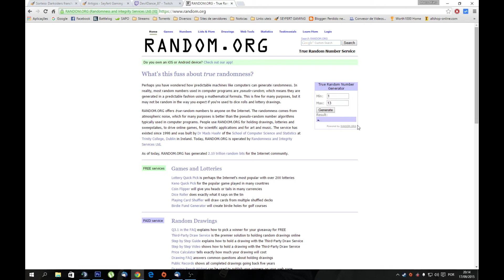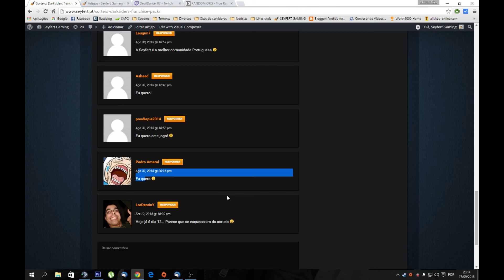Sorteio Darksiders franchise pack